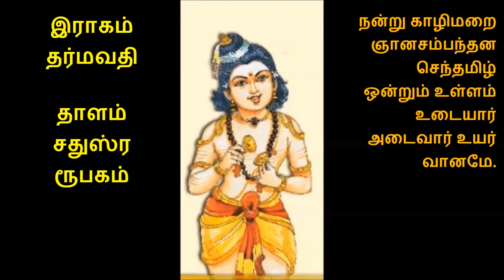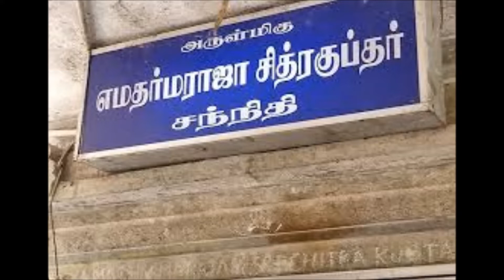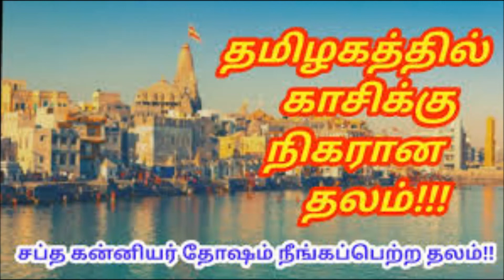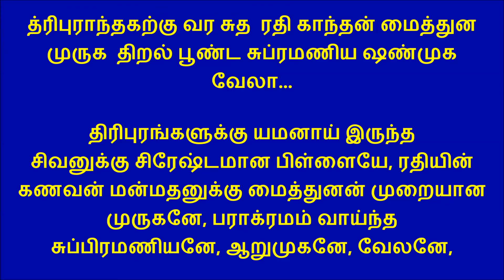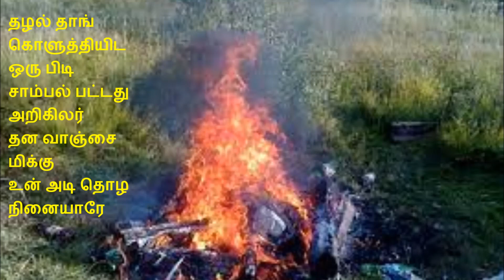510 இபமாந்தர் சக்ர பதி ... திருவாஞசியம் திருப்புகழ் இராகம் தர்மவதி தாளம் சதுஸ்ர ரூபகம்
பாடுபவர் குகஸ்ரீ கா.ஸ்ரீ. இராமதாஸ்.  சம்பந்தப் பெருமான் திருவாஞ்சியம் வருகை உரை
இபமாந்தர் சக்ர பதி செறி
     படையாண்டு சக்ர வரிசைகளிட
          வாழ்ந்து திக்கு விஜய மண் அரசாகி

இறுமாந்து வட்ட வணை மிசை
     விரி சார்ந்து வெற்றி மலர் தொடை
          எழிலார்ந்த பட்டி வகை பரிமள லேபம்

தபனாங்க ரத்ந அணிகலன்
     இவை சேர்ந்த விச்சு வடிவது
          தமர் சூழ்ந்து மிக்க உயிர் நழுவிய போது

தழல் தாங் கொளுத்தியிட ஒரு
     பிடி சாம்பல் பட்டது அறிகிலர்
          தன வாஞ்சை மிக்கு உன் அடிதொழ நினையாரே

உபசாந்த சித்த குருகுல
     பவ பாண்டவர்க்கு வரதன் மை
          உருவோன் ப்ரசித்த நெடியவன் ரிஷிகேசன்

உலகீன்ற பச்சை உமை அணன்
     வடவேங்கடத்தில் உறைபவன்
          உயர் சார்ங்க சக்ர கரதலன் மருகோனே

த்ரிபுராந்தகற்கு வர சுத
     ரதி காந்தன் மைத்துன முருக
          திறல் பூண்ட சுப்ரமணிய ஷண்முக வேலா

திரைபாய்ந்த பத்ம தட
     வயலியில் வேந்த முத்தி அருள் தரு
          திருவாஞ்சியத்தில் அமரர்கள் பெருமாளே.